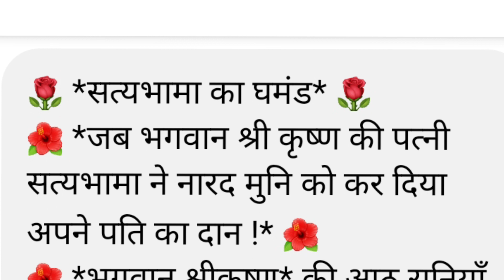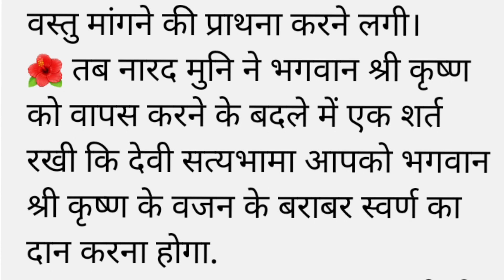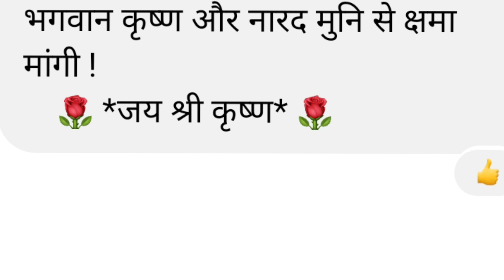सत्यभामा का घमंड श्री कृष्ण का दान